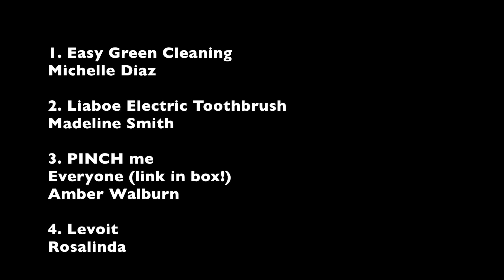April Giveaway Winners!!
1. Easy Green Cleaning

Open to the US

2. Liaboe Electric Toothbrush
Electric-Rechargeable-Sonic-To othbrush/dp/B078S48L48/
Electric-Rechargeable-Sonic- Toothbrush/dp/B078SQR2JD/

open to US and Canada

3. PINCHme box

Open to US

4. Levoit Warm and Cool Mist Ultrasonic Humidifier
sr_1_9?m=ATP9TY1LFOVGB&amp;th= 1

Facebook.com/CandidMommy